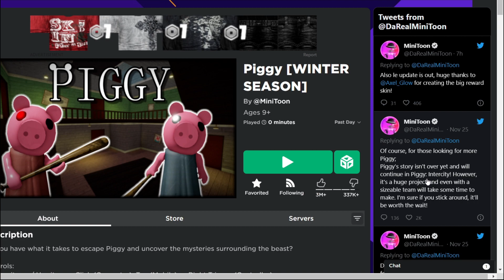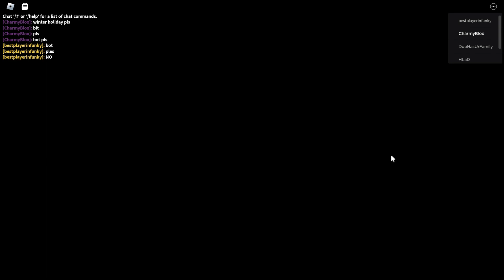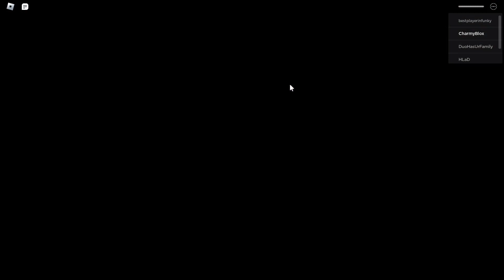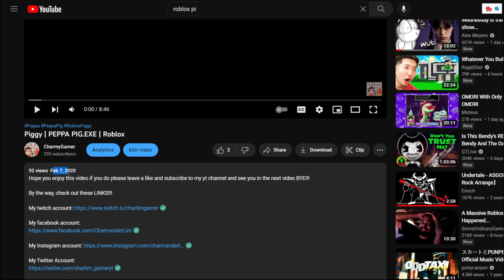Roblox Piggy is Officially Ending...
Today, I say goodbye to Piggy as I play it for one last time...